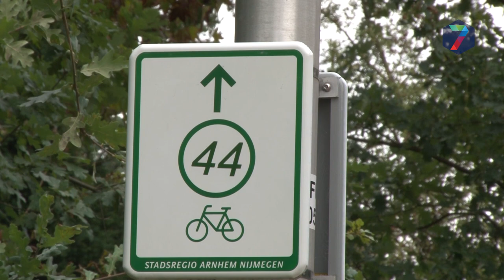Nijmeegse wijk Hees wil ook duurzaam worden